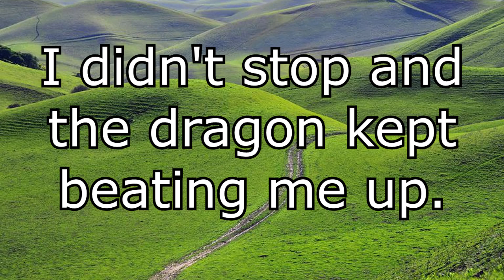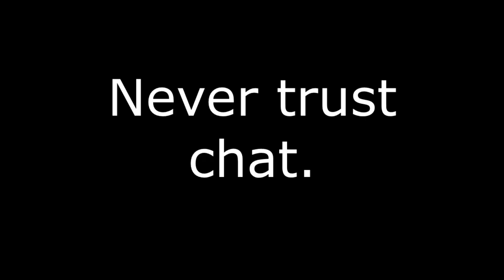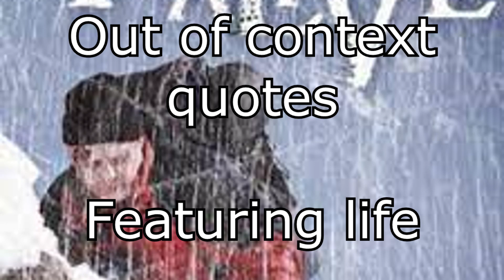I RAGEQUIT the bridge dragon - Dark Souls 1 highlights 8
I side with Gwyn. I hate dragons. They're big and stinky.